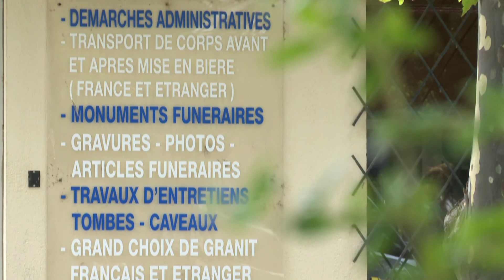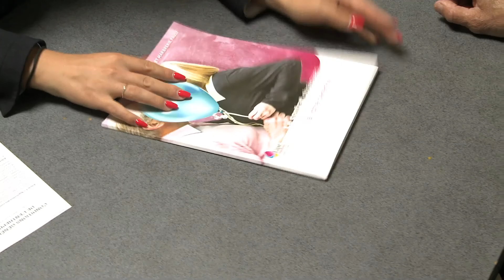Pompes-funèbres Pauly à Muret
Depuis 20 ans, les Pompes Funèbres Pauly vous accueillent à Muret, pour l'organisation complète d'obsèques.
Créée en 1996, notre entreprise familiale a su être à l'écoute de nombreuses familles.

Lors du décès d'un proche, vous devez faire face à de nombreuses décisions.
Nous prenons en charge l'organisation complète des obsèques, comprenant toutes les démarches administratives, ainsi que l'organisation d'une cérémonie civile ou religieuse, dans le respect des volontés du défunt.
Nous assurons le transport de corps dans toute la France et à l'étranger.
Nous disposons de plusieurs salons au sein de notre funérarium, accessibles 7 jours sur 7, et 24 heures sur 24, permettant aux familles de se recueillir auprès de leurs proches en toute intimité.

Nous réalisons la création de monuments funéraires sur mesure grâce à un logiciel 3D, afin de vous proposer des monuments uniques et personnalisés, avec un large choix de marbrerie, gravures et ornements, ainsi que la possibilité d'un entretien de la sépulture.

Retrouvez une grande sélection d'articles funéraires dans notre magasin, pour pouvoir rendre un dernier hommage à la mémoire du défunt.

Les Pompes Funèbres Pauly vous conseillent également dans la souscription de contrats de prévoyance décès, garantissant le respect de vos volontés et de vos souhaits personnels.

Pompes Funèbres Pauly,
À votre écoute avec bienveillance et délicatesse.

Pour nous contacter :
Pompes-Funèbres Pauly
50 Chemin de la Pradette
31600 Muret